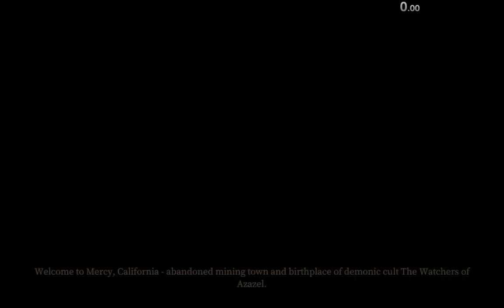DEVOUR | [WR] | trio The Town nightmare + batteries // 6:32.853